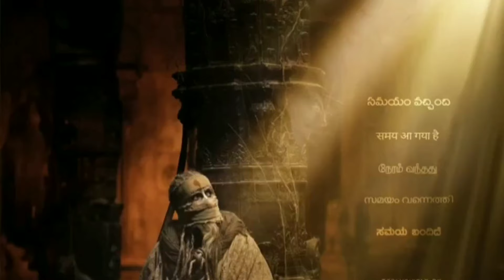Kalki 2898 AD Teaser l Amitabh Bachchan Ashwatthama l Glimpse | PROJECT - K l Md Shabbir